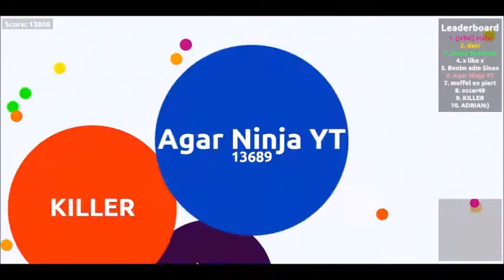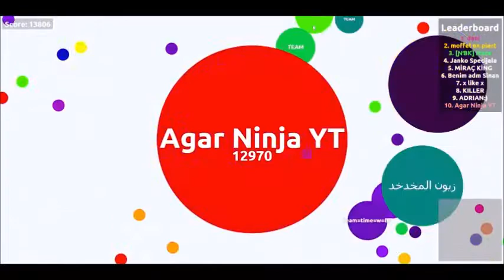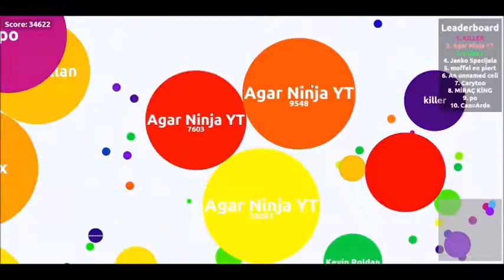F*** DAT PANDA! (agarabi.com Speedy Rainbow Mode 34k)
LOL! Tbh i dont hate Kung Fu Panda, Po was just an asshole :D